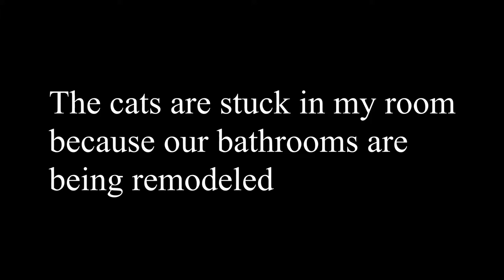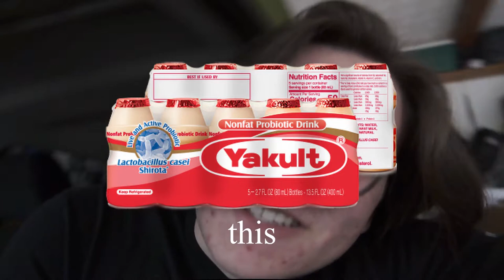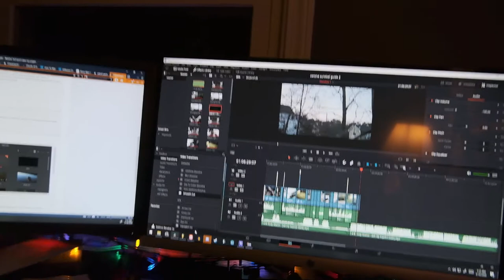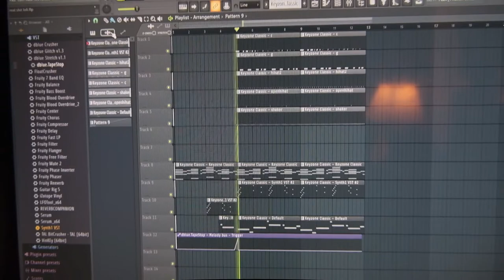Corona Virus Survival Guide Day 2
4 the peeps I ignored while editing this